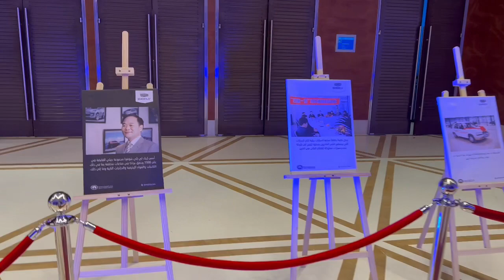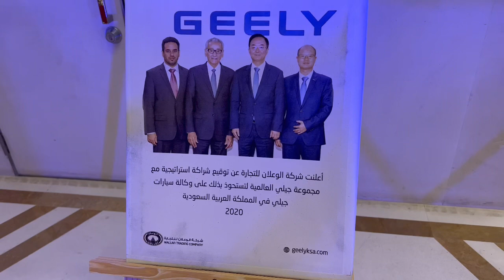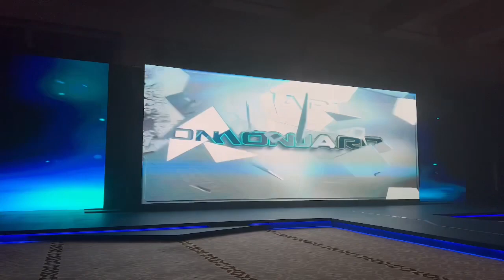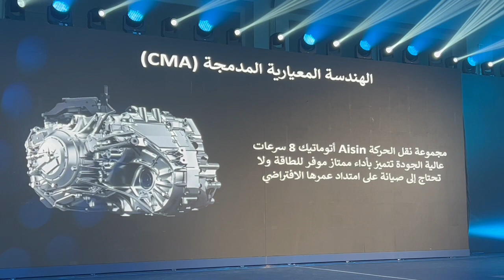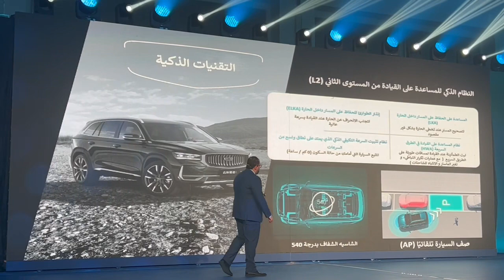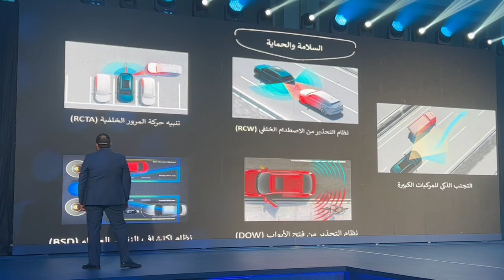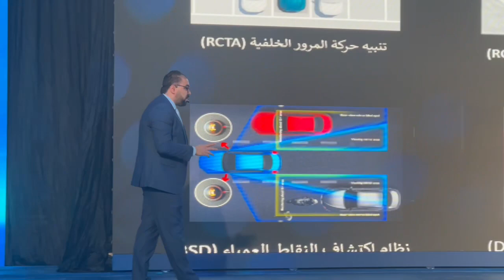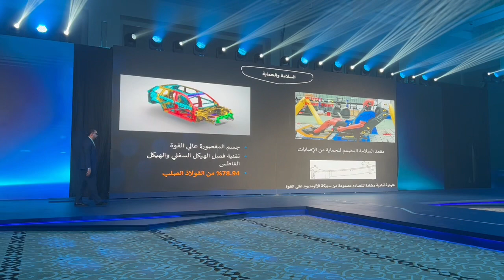حفل تدشين جيلي مونجارو 2023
كل ما تتمناه في تصميم واحد مبدع.

للطلب والحجز من الموقع

التفاصيل والمواصفات

سناب متعب  السعودية للسيارات والدراجات المستعمله واللوحات المميزه

تيك توك

قناتي باليوتيوب

تويتر

فيس بوك